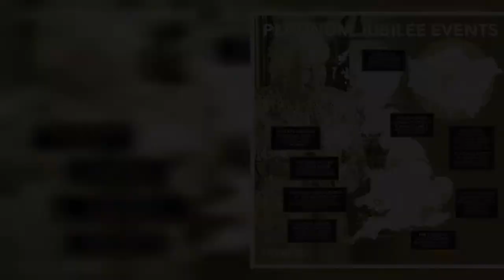Mike Tindall 'stepped to fore' during Jubilee celebrations as calls for bigger role erupt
Columnist Clemmie Moodie called for Zara and her husband to be given "more prominence" in the Royal Family. The commentator said that while Prince Harry and Meghan Markle "remained firmly in the background" during the Jubilee weekend, the ex-England rugby player "stepped to the fore" and acted as a "royal peacemaker". Ms Moodie also described Mike as "so com